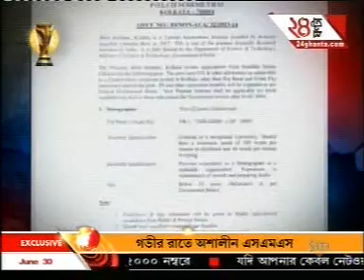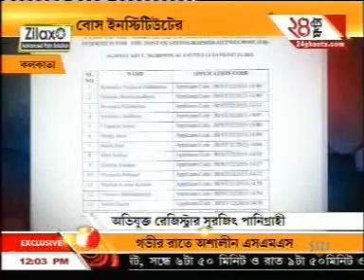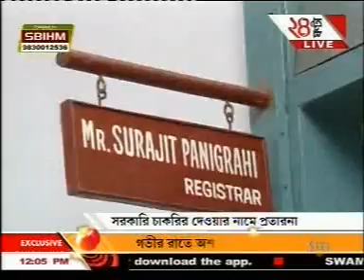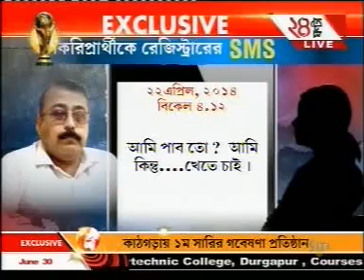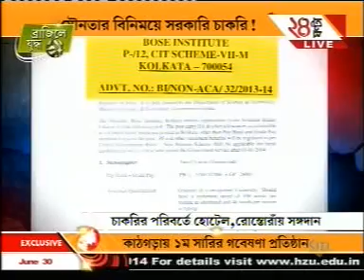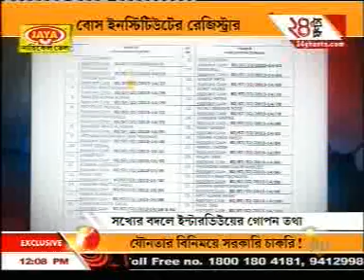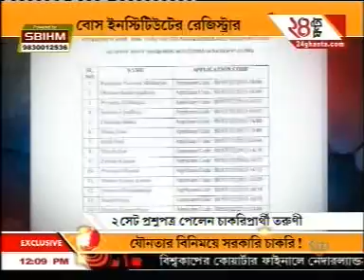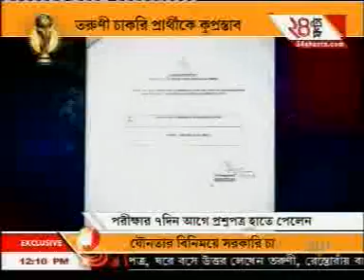GOVT JOB SCAM inside BOSE INSTITUTE- Crime Exposed by 24 Ghanta.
GOVT. JOB SCAM inside BOSE INSTITUTE- Kolkata.
The illegal, immoral and corrupt activities of Mr. Surajit Panigrahi, Register and Appellate Authority of Bose Institute and his associates 1) Sujit Basu, UDC-I, Centre of Astro Particle Physics Division, Secretary of Bose Institute Employees Association, 2) Debashis Sarkar UDC-I, Microbiology Division, Joint Secretary of Bose Institute Employees Association, 3) Gautam Mukherjee, LDC, Library -Joint Secretary of Bose Institute Employees Association and Others in the matter of Government recruitment and appointment against Sexual favour and Criminal Conspiracy to destroy the sancity of the Temple of Science.
PLEASE WATCH 2nd PART : Victim’s Confession & Documentary proof and evidence : Register and Appellate Authority Mr. Surajit Panigrahi to the authorities of Bose Institute and his associates are directly involved in Sexual Crime and nepotism.
Now the international acclaimed Temple of Science is in the hands of some dishonest persons having criminal instinct and lock of morality. Mr. Surajit Panigrahi, Registrar and  Appellate Authority of Bose Institute and his associates are directly involved in Sexual Crime  and nepotism. 24 Ghanta, ( Address : 18- Rabindra Sarani, Poddar Court, Gate No.-1, 6th Floor, Kolkata-700001), a Bengali Electronic News Media Channel, has recently exposed his sexual advance to a girl seeking employment to the post of a Stenographer. The girl admitted to the fact. It is an admitted fact that the Register trapped the girl to satisfy his sexual greed by promising her with appointment to the said post bypassing all other candidates. The due process of recruitment has been waived and she has been selected. She was handed over secret material for selection test well in advance and was allowed to write her answer script at her residence.
However, after disclosure by 24 Ghanta, a Bengali Electronic News Media Channel of the crime the Registrar and Appellate Authority Mr. Surajit Panigrahi of Bose Institute and his associates has been trying to protect himself. An email sent by someone unknown person on 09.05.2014 at 19.05 hrs circulating the conduct of the Register and Appellate Authority Mr. Surajit Panigrahi to the authorities of Bose Institute has compelled the authorities to cancel the recruitment. The Register and Appellate Authority Mr. Surajit Panigrahi, the culprit himself, has issued a back dated (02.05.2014) circular in the that "NONE FOUND SUITABLE" in the panel of selected candidates for the post of stenographer against Advt. B1/NON.ACA/32/2013-14, Dated 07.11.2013.

Please Note that, Documentary proof and evidence of the crime are lying with the 24 Ghanta, a Bengali Electronic News Media Channel. The involved girl, named. , confesion has been full and un-edited recorded and kept in save custody of 24 Ghanta, ( Address : 18- Rabindra Sarani, Poddar Court, Gate No.-1, 6th Floor, Kolkata-700001) a Bengali Electronic News Media Channel.